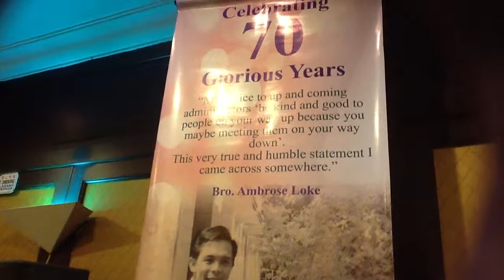La Salle Brothers -22- Ambrose Loke - Group Photos